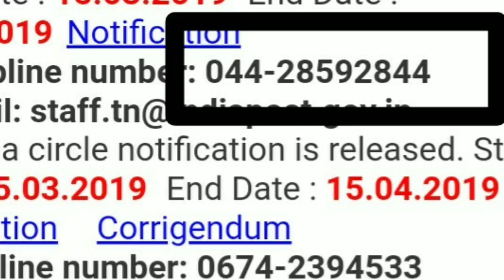Post Office job 2019 | Result date released | ரிசல்ட் தேதி | அஞ்சல் துறை வேலை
அஞ்சல்துறை Result 20 நாட்களில் வந்திடும் அஞ்சல்துறை கஸ்டமர் கேரில் அறிவிப்பு Post Office job 2019. RESULT DATE.